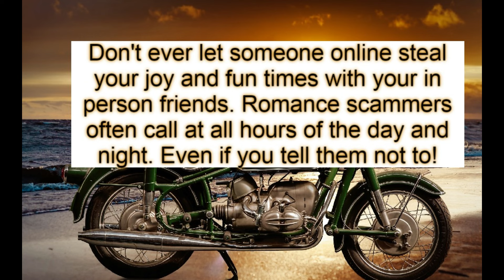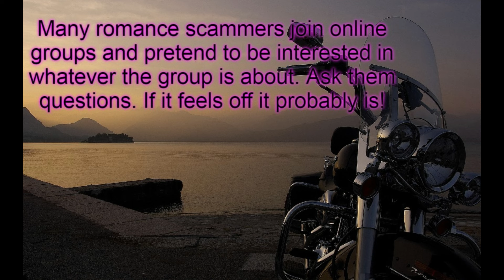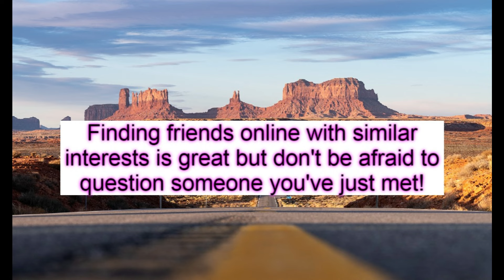I met a fake motorcycle rider (story)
A widow from Arizona shares her online encounter with a fake motorcycle rider but she was lucky enough to see the red flags when the money question came up!